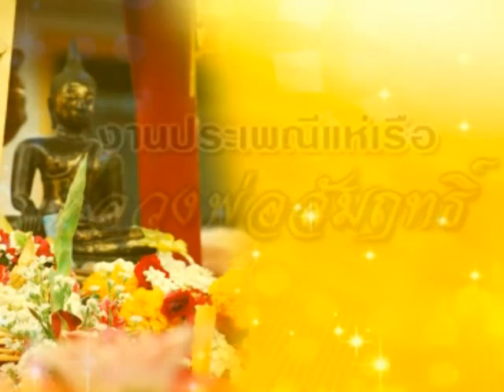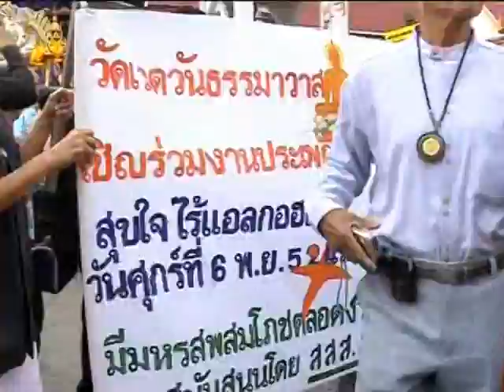ประเพณีแห่เรือ หลวงพ่อสัมฤทธิ์ 1/7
ประเพณีแห่เรือชักพระ
 หลวงพ่อสัมฤทธิ์
วัดเชิงหวาย วัดเวตวันธรรมาวาส

                    นาย ธัชชัย ลิ้มพิบูลย์ ผู้อำนวยการเขตบางซื่อ กทม. แจ้งว่า เขตฯ ร่วมกับเทศบาลนครนนทบุรี วัดเวตะวันธรรมาวาส และสมาชิกสภากรุงเทพมหานครเขตบางซื่อ จัดงานประเพณีแห่เรือชักพระหลวงพ่อสัมฤทธิ์ ประจำปี 2552 ระหว่างวันที่ 6-10 พ.ย. 52 เพื่อเป็นการส่งเสริมอนุรักษ์และเผยแพร่ประเพณีสำคัญทางพระพุทธศาสนาในพื้นที่เขตฯ ให้ดำรงอยู่ตลอดไป

                   สำหรับงานประเพณีแห่เรือชักพระหลวงพ่อสัมฤทธิ์ จะจัดขึ้นในวันแรม 4 ค่ำ เดือน 12 ของทุกปี ซึ่งปีนี้ตรงกับวันที่ 6 พ.ย. 52 โดยมีกำหนดการดังนี้

                เวลา 08.15 น. อัญเชิญหลวงพ่อสัมฤทธิ์ขึ้นรถบุษบก แห่ไปทางรถยนต์เคลื่อนไปตาม ถ.กรุงเทพ-นนทบุรี ถึงแยกเตาปูนเลี้ยวซ้ายเข้า ถ.ประชาราษฎร์ สาย 2 ขึ้นสะพานข้ามคลองเปรมประชากร ถึงบริเวณท่าน้ำตรงข้ามศูนย์บริการสาธารณสุข 3 บางซื่อ
               เวลา 09.00 น. อัญเชิญหลวงพ่อสัมฤทธิ์ลงเรือแห่ล่องไปตามคลองเปรมประชากร ถึงโรงเรียนราชนันทาจารย์ สามเสนวิทยาลัย 2 ถวายภัตตาหารเพลและให้ประชาชนสักการะบูชา
               เวลา 13.00 น. ขบวนเรือออกจากโรงเรียนราชนันทาจารย์ สามเสนวิทยาลัย 2 ล่องไปตามคลองเปรมประชากร ผ่านวัดเสมียนนารี วัดเทวสุนทร เข้าสู่คลองบางเขนใหม่
               เวลา 14.30 น. ขบวนเรือถึงท่าน้ำวัดโพธิ์ทองล่าง นายกเทศมนตรีนนทบุรี อัญเชิญหลวงพ่อสัมฤทธิ์ขึ้นจากเรือให้ประชาชนได้สักการะบูชา ร่วมพิธีทอดผ้าป่า และชมการแข่งขันเรือ ประเภทต่างๆ
               เวลา 16.00 น. ถึงท่าน้ำวัดมัชฌันติการาม อัญเชิญหลวงพ่อสัมฤทธิ์ขึ้นรถกลับไปยังวัดเวตวันธรรมาวาส
               เวลา 17.00 น. พิธีเปิดงานทำบุญสมโภชหลวงพ่อสัมฤทธิ์ โดยนาย ชัชวาล คงอุดม ผู้เคยดำรงตำแหน่งสมาชิกวุฒิสภา เป็นประธาน

                จึงขอเชิญชวนพี่น้อง ประชาชนสองฝั่งคลองและบริเวณใกล้เคียงร่วมงานประเพณีแห่เรือชักพระหลวงพ่อสัมฤทธิ์เพื่อเป็นสิริมงคลแก่ตนเองและครอบครัว